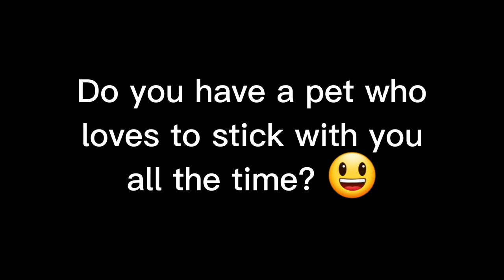😻SIAMESE CAT: THE MOST CLINGY CAT | Days with Hannah